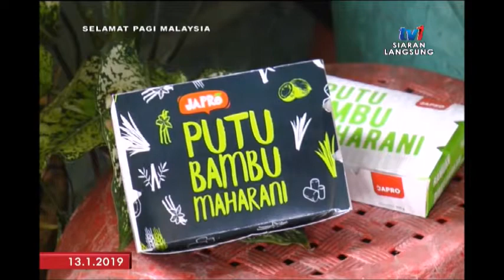SPM 2019: CITRA DESA – PUTU BAMBU MAHARANI [13 JAN 2019]